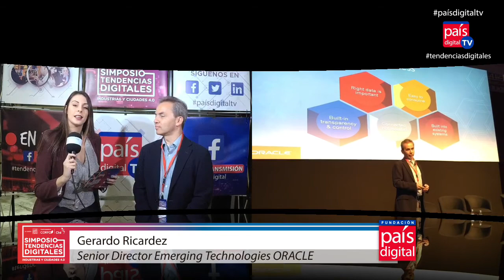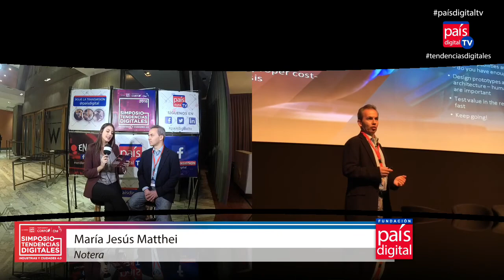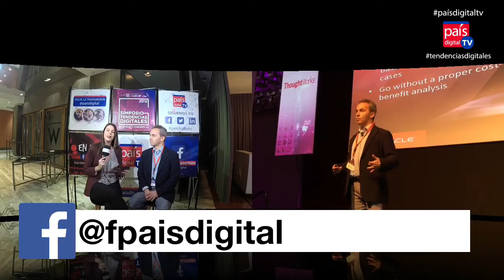Entrevista a Gerardo Ricardez, Oracle en País Digital TV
Entrevista a Gerardo Ricardez, Senior Director Emerging Technologis de Oracle, en País Digital TV, en el marco del Simposio de Tendencias Digitales, realizado el 18 y 19 de julio 2018, con el apoyo de Corfo e Imagen de Chile.